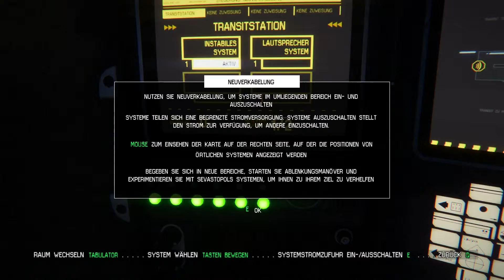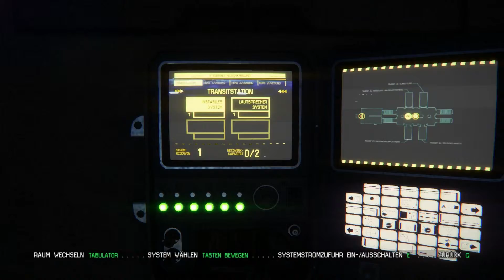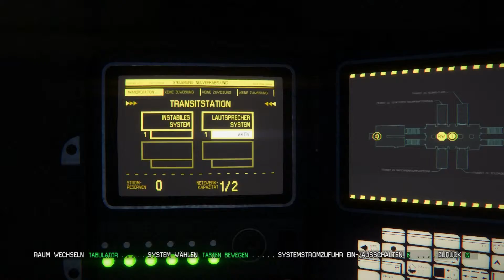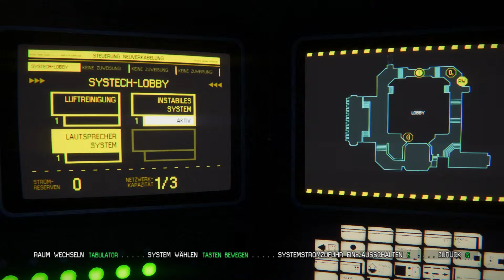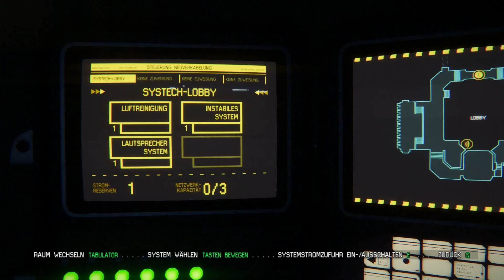ALIEN: ISOLATION [HD+] #8 - Versteckspielchen | Let's Play Alien: Isolation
«ALIEN: ISOLATION»
Survival Horror von Creative Assembly  (2014)

WICHTIGER HINWEIS:
Wenn Dir das Spiel gefällt, bitte unterstütze die
Entwickler und kaufe Dir das Spiel im Original!

«AMAZON»
Ihr wollt was anderes bei Amazon kaufen?